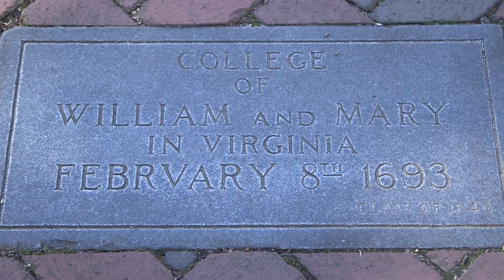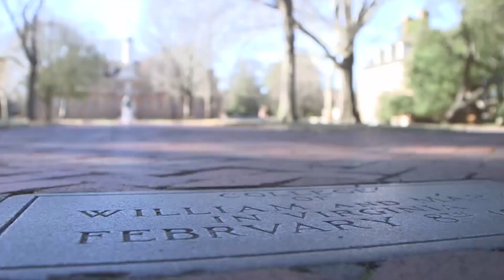Road to Reconciliation: Righting the Wrongs